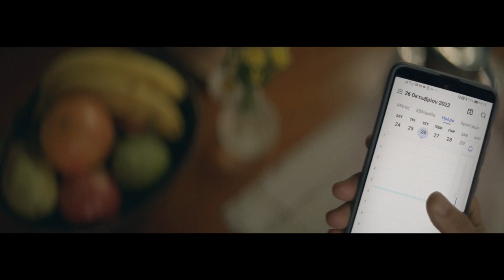Είναι ένα ραντεβού που δεν πρέπει να χάσεις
Μπορεί ένα ραντεβού να σώσει μία ζωή; Κι όμως μπορεί.

Σήμερα, 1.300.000 γυναίκες 50-69 ετών μπορούν να κλείσουν ραντεβού εύκολα και γρήγορα για δωρεάν ψηφιακή μαστογραφία στο

Γιατί η έγκαιρη διάγνωση σώζει ζωές.